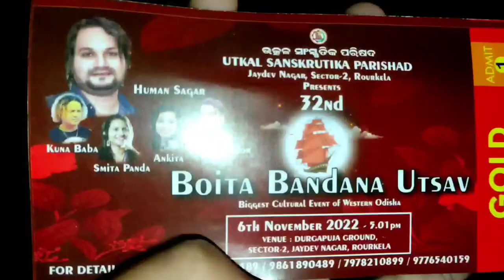Janu tame chamkucha| Humane Sagar| Stage performance| Rourkela 2022 Boita Utsav | Rourkelayoutuber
Human Sagar in Mahotsav 2022 || Janu Tume Chamkucha || Odia Song| Rourkelavlog || RishikulyaaVlogs

Mahotsav 2022